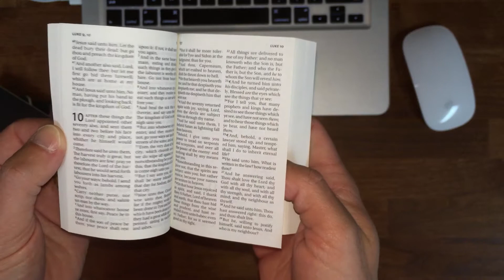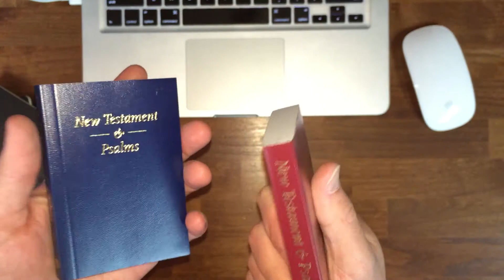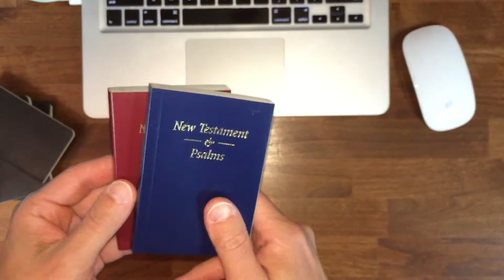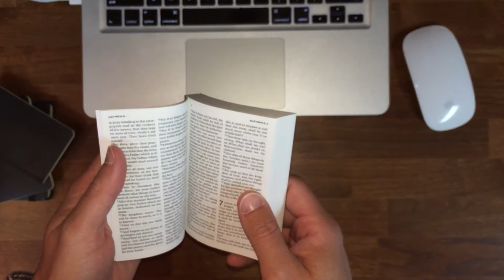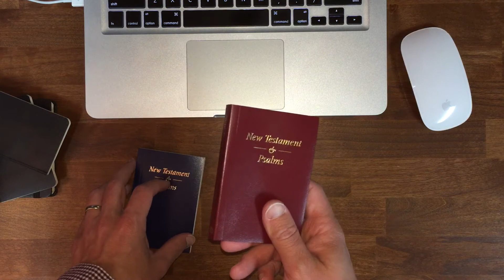Trinitarian Bible Society TBS Pocket New Testament and Psalms Authorised (King James) Version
This video shows a red and blue NT and Psalms from TBS. These are very nice bibles to keep in your pocket or give away. These were sent to me from an overseas friend and are expectational in quality considering how inexpensive they are.

Pocket New Testament and Psalms Authorised (King James) VersionLow-cost very small New Testament with Psalms ideal for missionary and evangelistic purposes.

Page Size: 4.1" x 2.7" Thickness: 0.5"
Print Size: 7.1 point
Back
TBS setting of Pocket New Testament and Psalms (vinyl paperback)
TBS setting of Pocket New Testament and Psalms (vinyl paperback)Very small, low-cost newly re-typeset New Testament with Psalms in vinyl-covered paperback. Ideal for missionary and evangelistic purposes.$2.00Product CodeQuantity42S/BL (Blue)42S/R (Red)